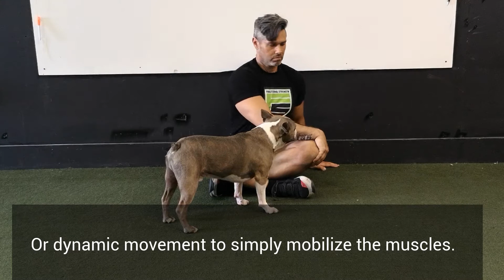Seated Spinal Rotation Stretch